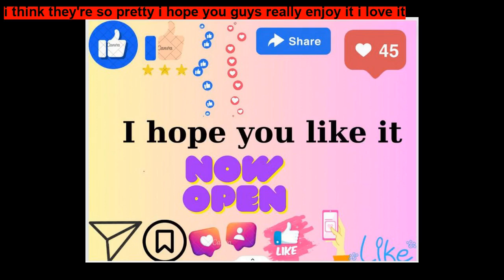The Four Clever Sheep By Pati Duyckers ~ Short Stories for Kids